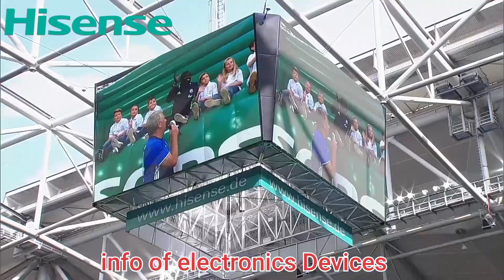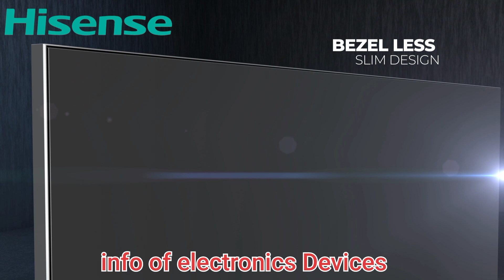Features of Hisense Basic TV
In this vedio is consist of Hisense Basic tv.